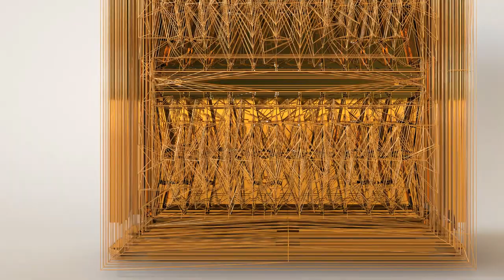Antique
Playlist - Holiest

Playlist - Quranic

Playlist - Zodiac

Playlist - Samurai

Playlist - Lips

Playlist - Tiki

Playlist - Buddha

Playlist - Jewelry

Playlist - Bats

Playlist - Eagles

Playlist - Natives

Playlist - Moods

Playlist - Cars

Playlist - Predators

Playlist - Skeletons

Playlist - Horses

Playlist - Batman

Playlist - Spheres

Playlist - Crosses

Playlist - Badges

Playlist - Hieroglyphs

Playlist - Military

Playlist - Houses

Playlist - Pride

Playlist - Antiques